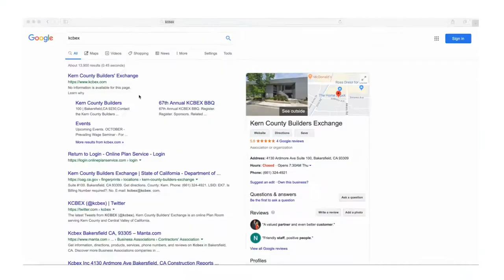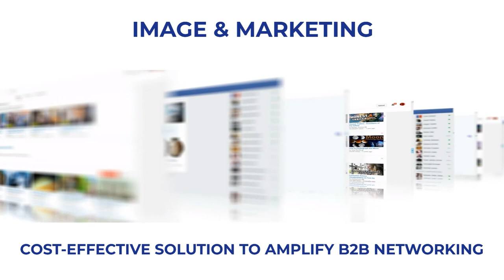PSG's Image and Marketing Resource: Cypress Avenue: a micro-media agency